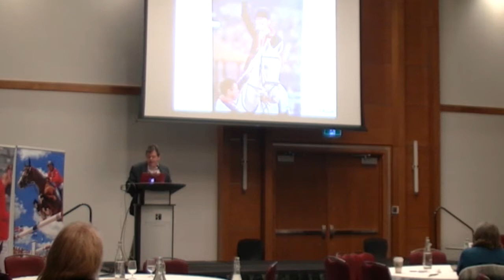From Therapy to Podium with Clive Milkins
Clive Milkins has been involved in para-dressage sport for over 25 years. A graduate of the United Kingdom (UK) Sport Elite Coaching Program, a Fellow of Riding for the Disabled, and a Level 3 UK Certified Coach, Clive also has a long list of qualifications in equine business management, horse management and teaching.

Clive has a strong passion for developing para coaching systems and programs in order to grow the sport. He has travelled Europe, North America, South America, South Africa and Asia extensively, training horses and coaching athletes to the highest levels of success on the world stage. Most notably, he coached internationally renowned para-dressage athlete, Sophie Christiansen of Great Britain, to six Paralympic, four FEI World Equestrian Games and eight European Championship titles. Clive has also worked closely with Special Olympic organizations and athletes. Clive was appointed EC Para-Dressage High Performance Program Technical Leader in 2017. Through this role he leads the delivery of high performance coaching and technical strategies across the Para-Dressage National Team Program.